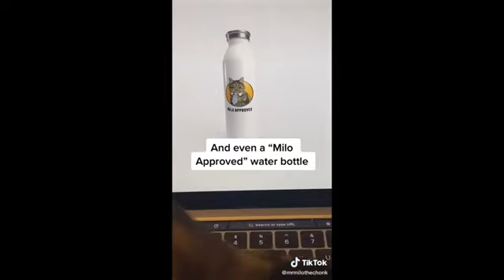Funny animal videos 2023 - Funny cats/ dogs - Funny animals part 1 /Haypyy Pett